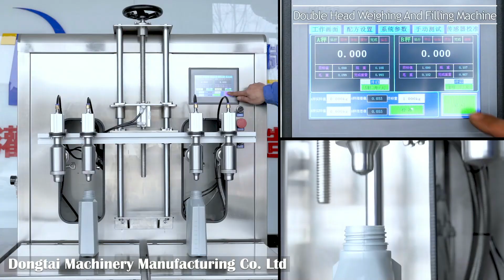4 heads filling weighing oil liquid anti-freezer ADBLUE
Small nozzles and big nozzles for wide filling range 200ml to 30L